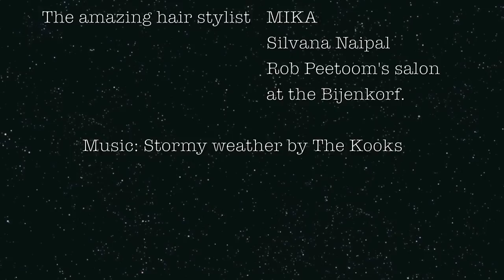NEW HAIR FOR FASHION WEEK